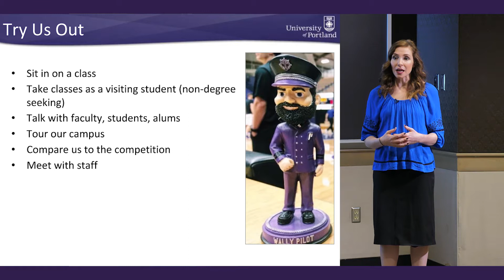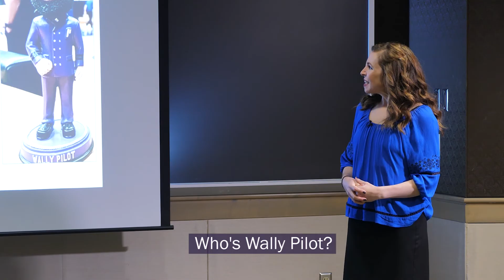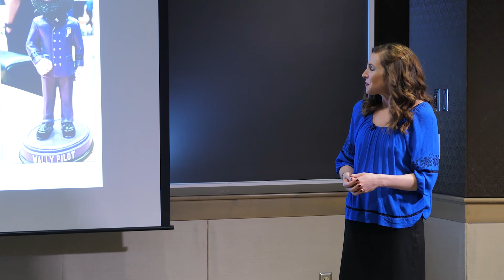Learn More about the Pamplin School of Business